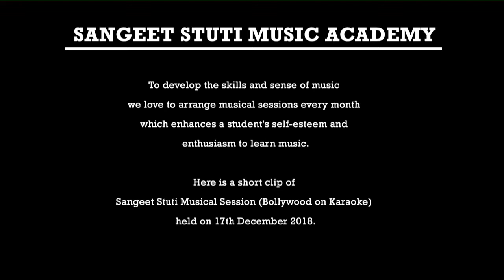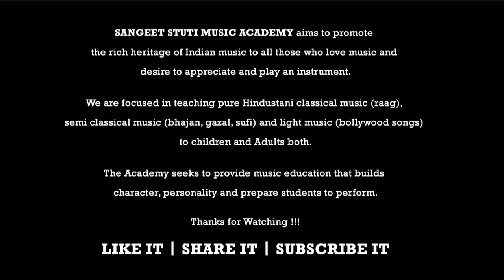Hamari Adhuri Kahani - Shyna Arya Grover